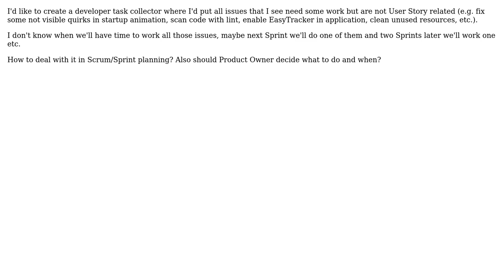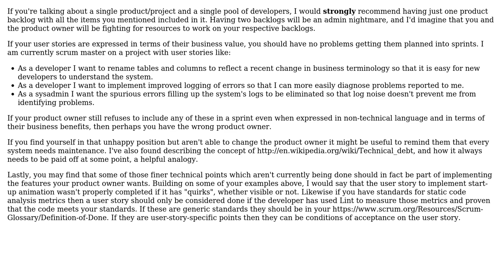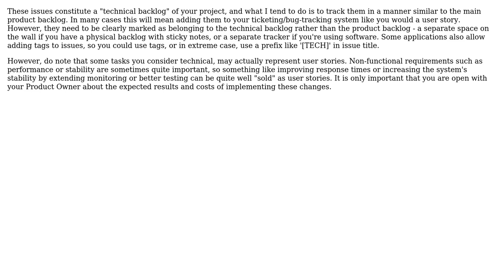How to work on not User Story related tasks? (3 Solutions!!)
How to work on not User Story related tasks?

With thanks & praise to God, and with thanks to the many people who have made this project possible! | Content (except music & images) licensed under CC BY-SA | Music | Images & others | With thanks to user Nick user Michal Kosmulski user Marian Pazdzioch user Benni and the Stack Exchange Network Trademarks are property of their respective owners. You are responsible for your own actions.